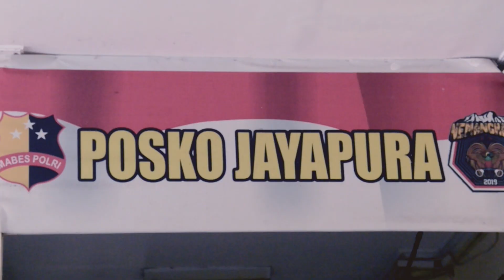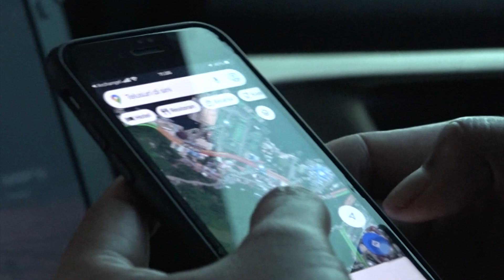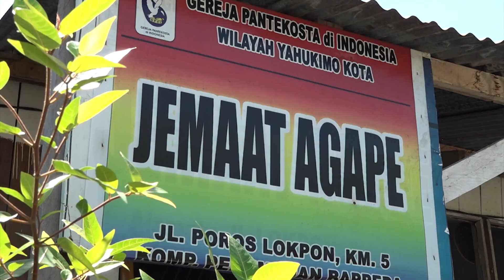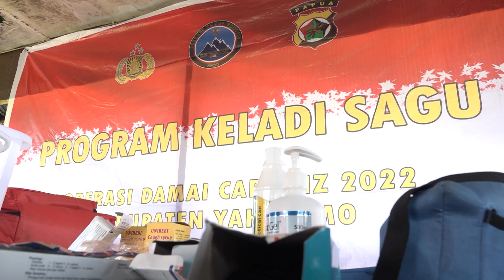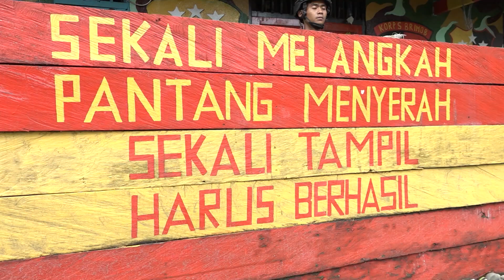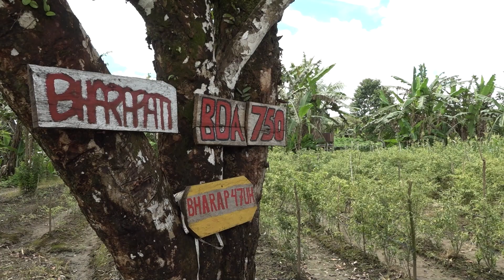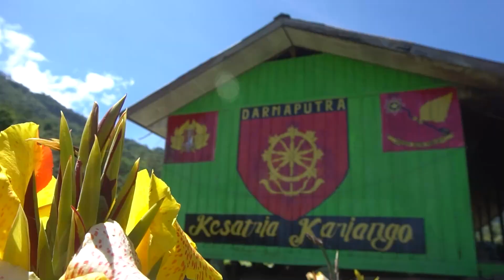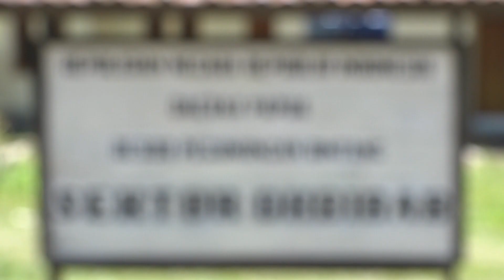KISAH PERJUANGAN SATGAS OPS DAMAI CARTENZ 2022. TERIMA KASIH PACE MACE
Facebook Fanpage: Unofficial Indonesia